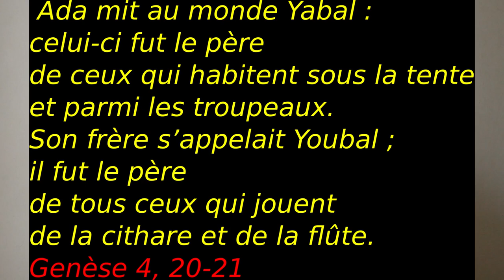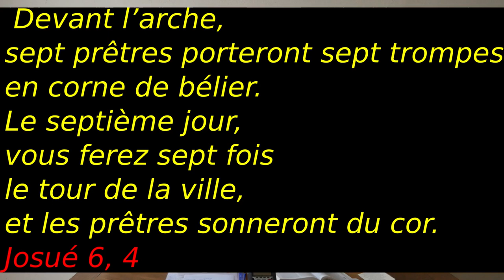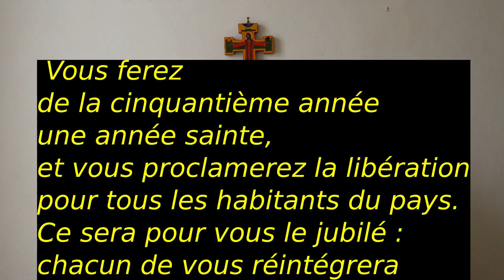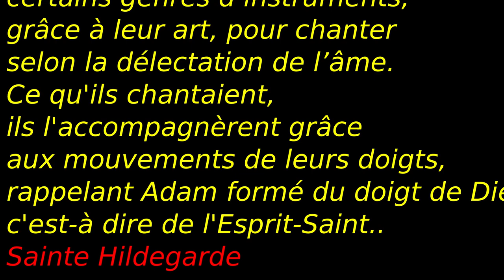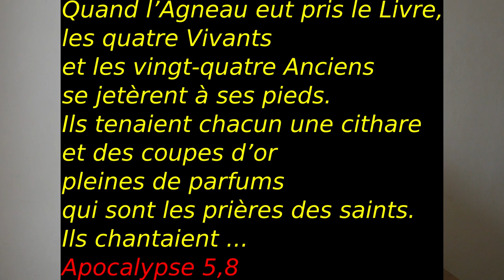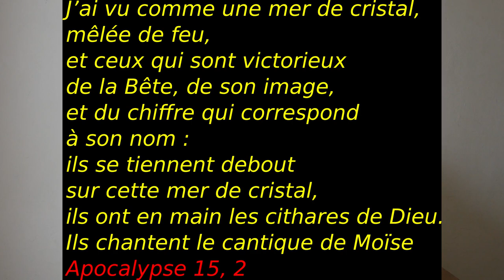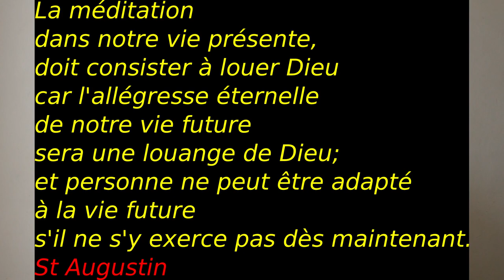Jubilé l'espérance ne déçoit pas 1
Vidéos pour aider à vivre pleinement le jubilé